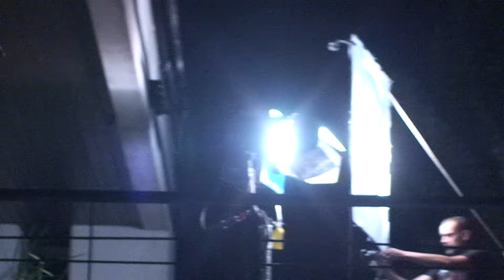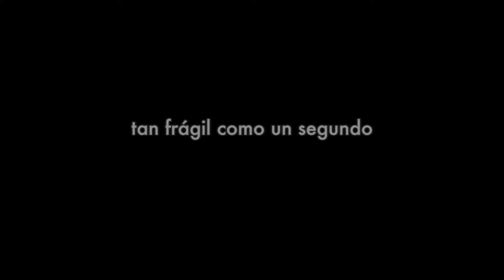Diario de Rodaje II | Tan frágil como un segundo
Diario de Rodaje II recopila el detrás de cámara del segundo día de Rodaje de la película junto a ensayos y fragmentos del film.

Cámara Backstage: Guillermo Bruzzese
Edición: Agustín Stagno y Santiago Ventura